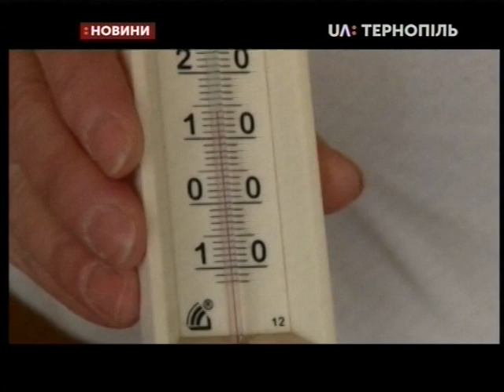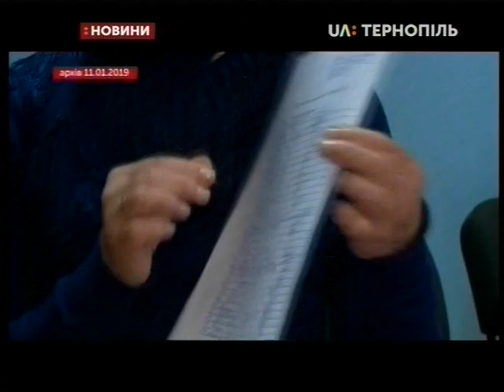21.01.2019. Новини. 20:30